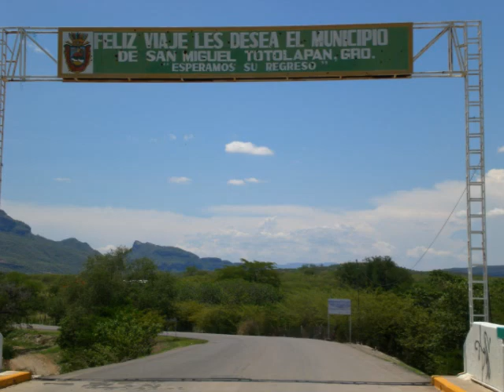SAN MIGUEL TOTOLAPAN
FOTOS DE SAN MIGUEL TOTOLAPAN